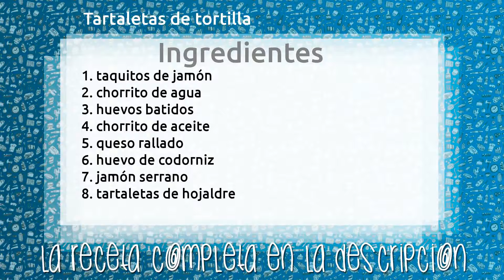Tartaletas de tortilla